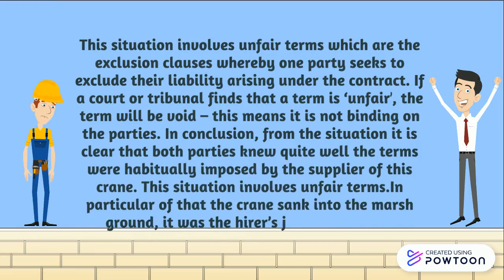BRITISH CRANE HIRE V IPSWICH PLANT HIRE (1975)